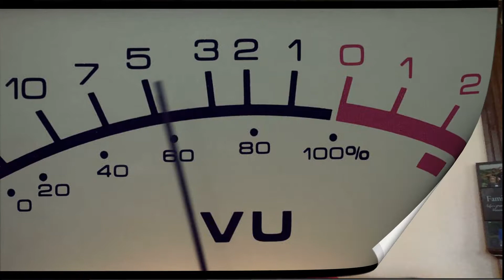REACTION-Waving Through A Window - Pentatonix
NEW SCHEDULE

M-REACTOR DAY